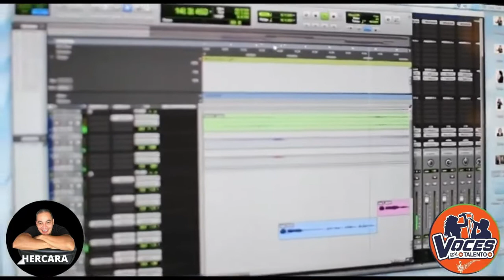MARCELO JIMENEZ y su gran tributo a CAMILO SESTO en VOCES CON TALENTO / Yo me llamo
Marcelo Jimenez le hace un gran tributo al inigualable camilosestocanciones en Voces con talento, interpretando todas sus canciones. melina con el viento a tu favor jamas donde estes con quien estes, fresa salvaje, mienteme y todos sus exitos de la musicaromántica de todos los tiempos.